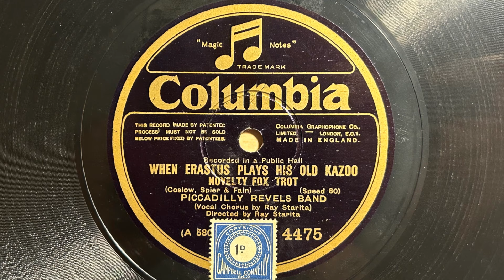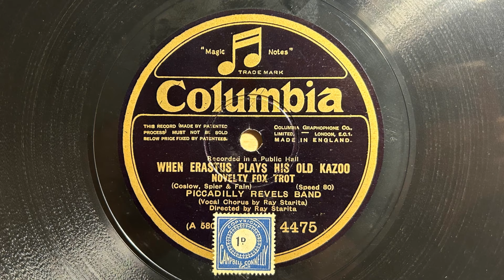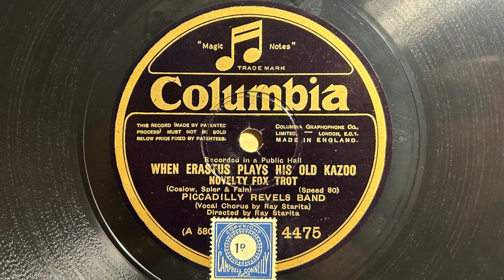When Erastus Plays His Old Kazoo - Piccadilly Revels - Columbia 4475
The opening few bars of this record are outstandingly modernistic for the time it was recorded. There's also an agressively loud kazoo solo here too!

THE PICCADILLY REVELS BAND

Wigmore Hall, London, June 30, 1927